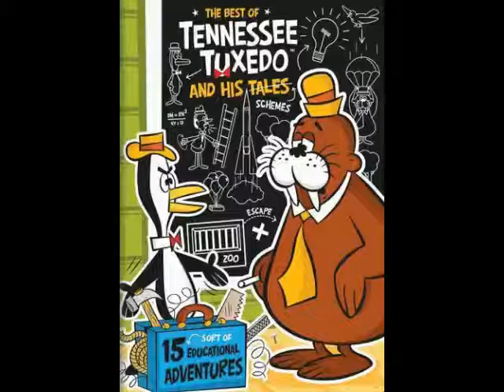Tennessee Tuxedo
COMENTA